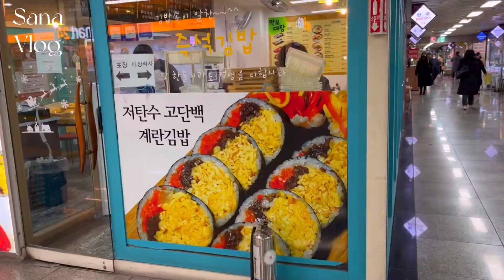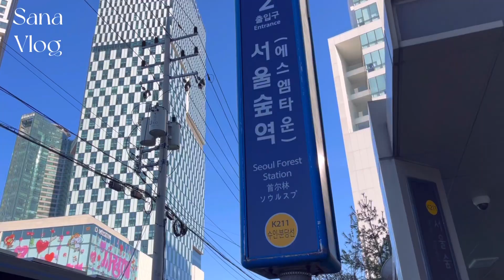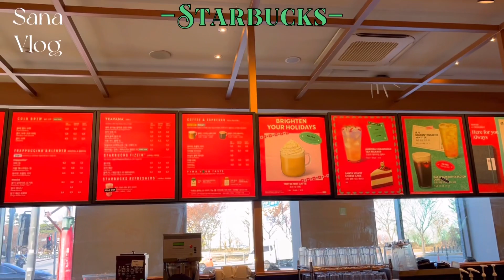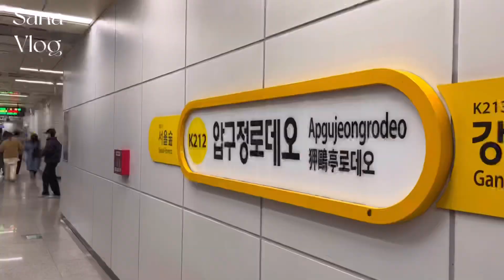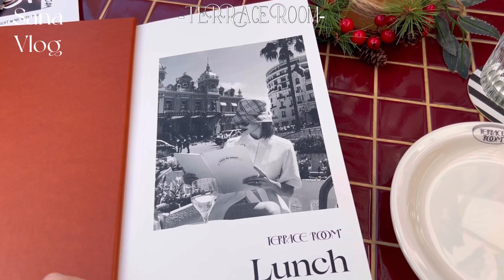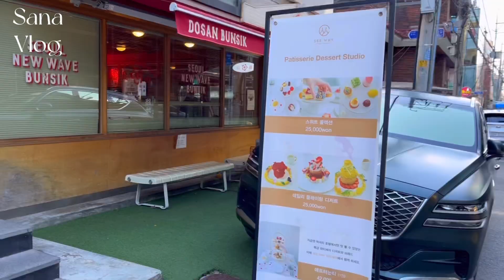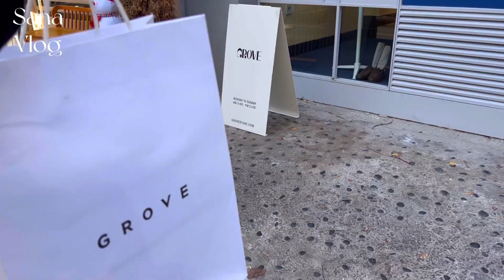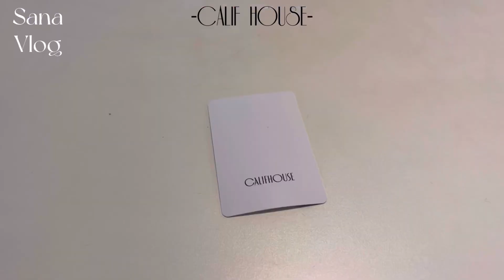【韓国vlog】2022.12🇰🇷/3年ぶりの韓国旅行Day2/4泊5日ソウル旅/韓国で1番おしゃれでかわいいレストランでランチ/カフェ/狎鴎亭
韓国vlog2日目は今回の韓国旅行で1番楽しみにしていたレストランでランチしておしゃれなカフェに行きました！
クリスマスムード満点なおしゃれでかわいい韓国vlogになってます🎄🎅